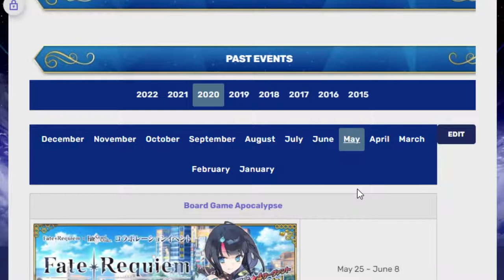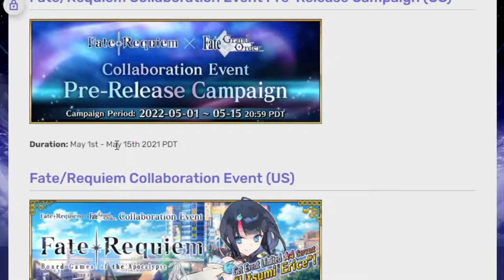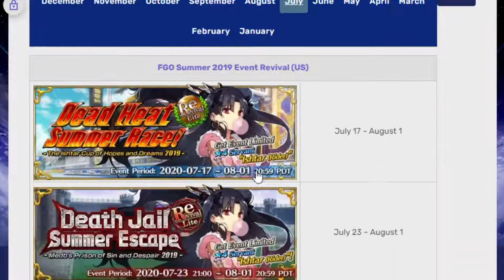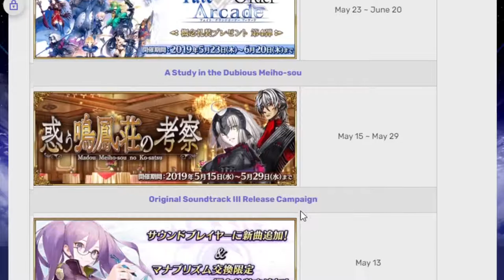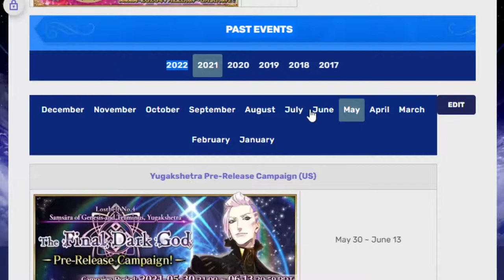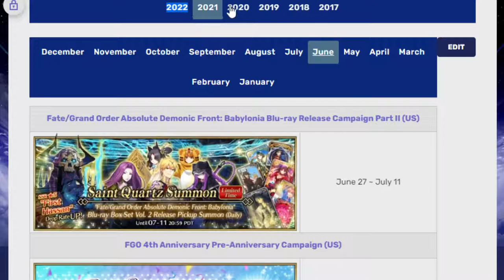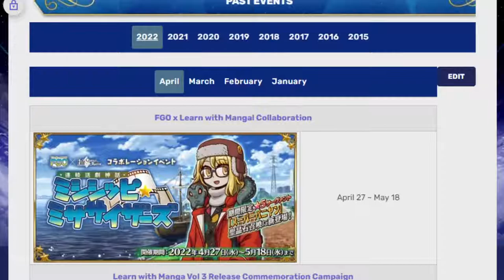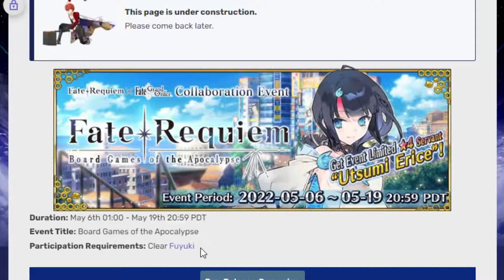Taking a look at events potentially coming in May! FGO NA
awwwwwwwwwwwwwwwww yeah new month time!